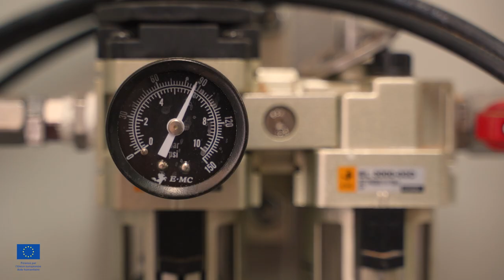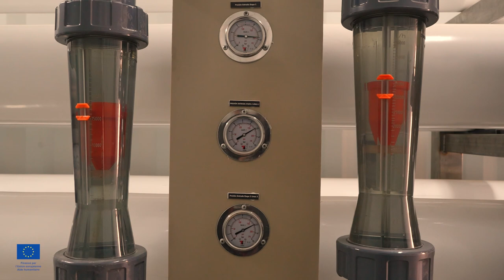SIA ECHO 2021 El Derecho Humano al Agua en los Campamentos de Refugiados Saharauis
El derecho humano al agua y al saneamiento es una de nuestras líneas estratégicas y principal prioridad para el trabajo en los Campamentos de Refugiados Saharauis. Financiado por ECHO, el proyecto: "Mejora del acceso al agua potable para la seguridad de la producción y el tratamiento de aguas distribuidas en beneficio de los refugiados saharauis instalados en los campamentos de Tindouf (Argelia)" es parte de la aplicación del plan quinquenal del sector WASH", según las directrices del Sr. Asnoune Djilali , Jefe del Departamento de Geología de la Dirección de Recursos Hídricos del país anfitrión y las recomendaciones del Sr. Jocelyn LANCE, experto en WASH de la Oficina Regional de la DG-ECHO. Al construcción y puesta en funcionamiento de  una planta de tratamiento por ósmosis inversa del 100% del agua salobre producida por los nuevos pozos perforados en 2021, es uno de sus objetivos más importantes.